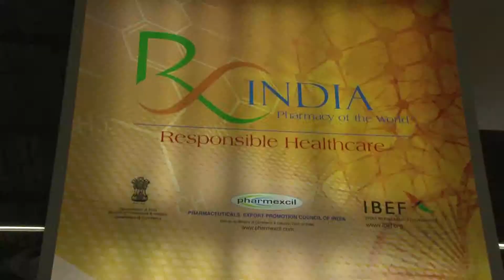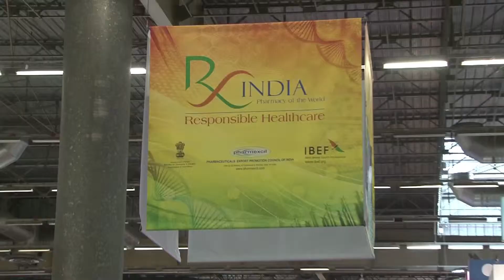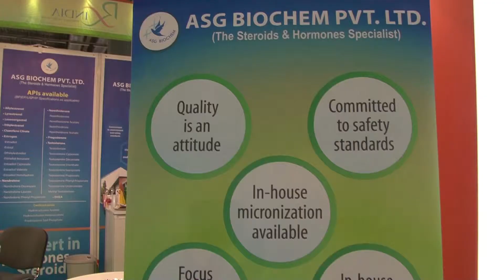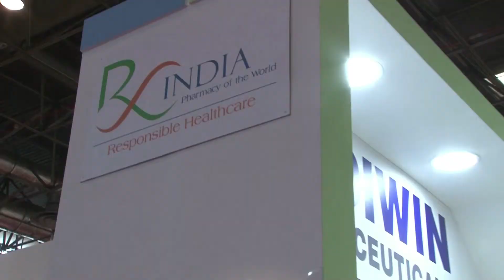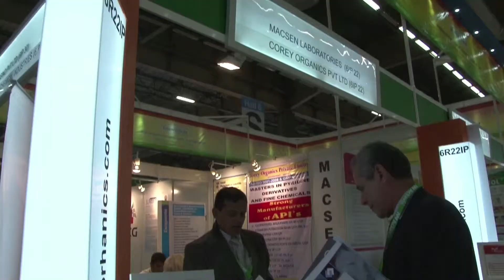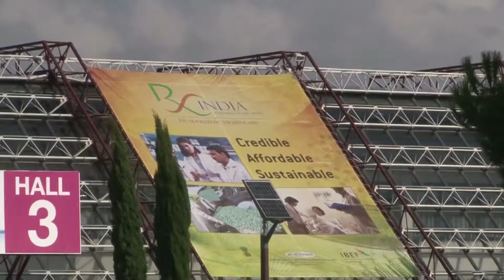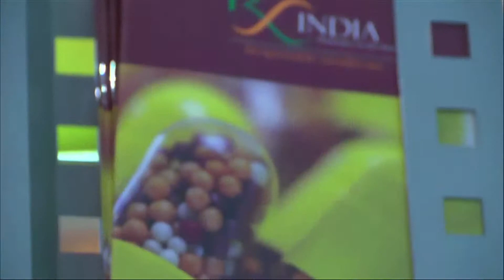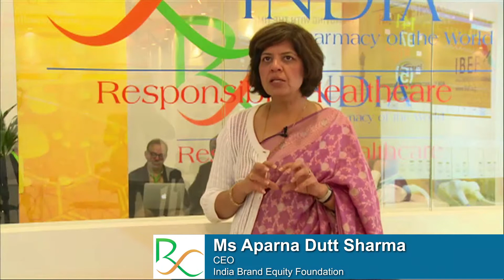Brand India Pharma